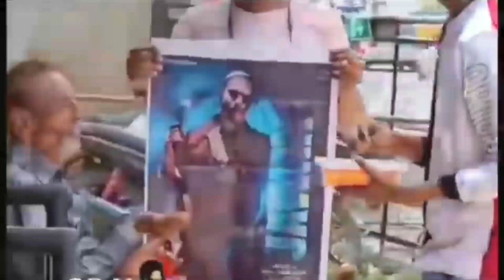Jawan मूवी Ne 20बे दिन किया कुछ ऐसा जिसे देख कर Shahrukh Khan के दुश्मनो का हुआ बुरा हाल